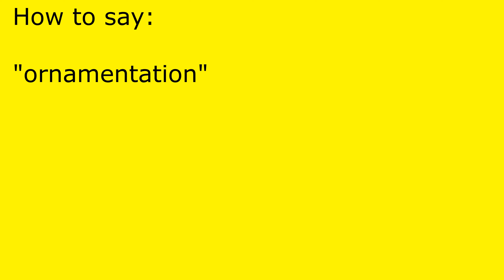How to pronounce ornamentation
ornamentation pronunciation.